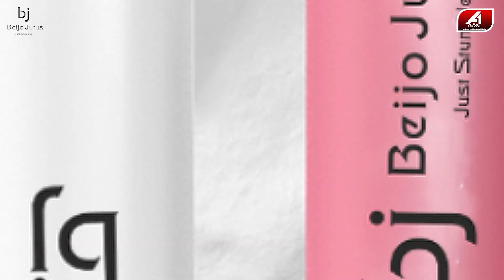"ମୁଁ ଏତେ ଉତ୍ତର ଦେଇପାରିବିନି..ଯୁଆଡେ ଯିବା କଥା ଯାଆନ୍ତୁ..ଯାହା କରିବା କଥା କରନ୍ତୁ"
🔆MORE UDATE🔆